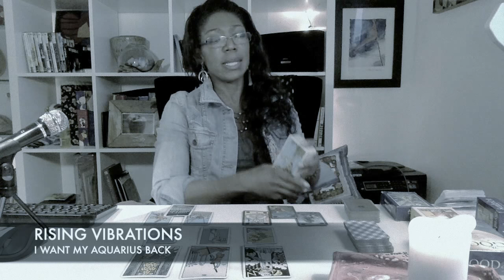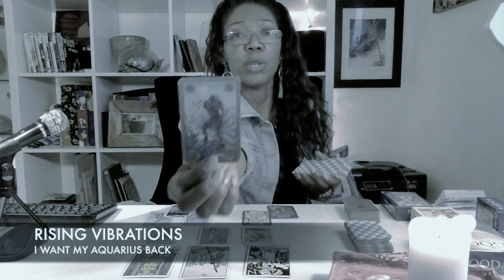AQUARIUS MARCH & APRIL TAROT 2018 - I WANT MY AQUARIUS EX BACK